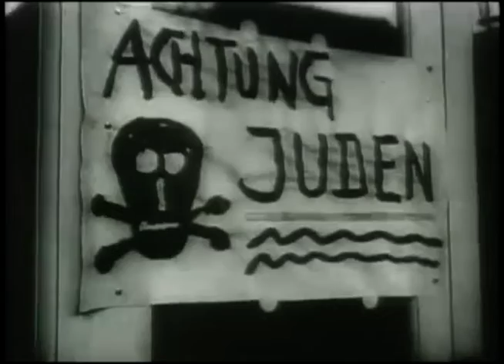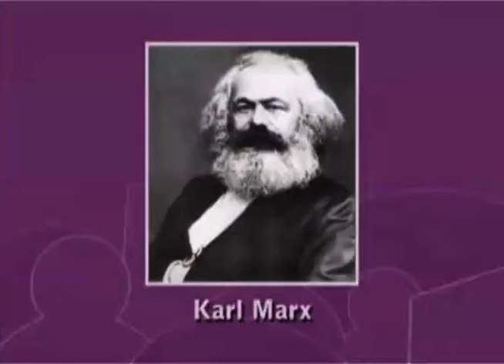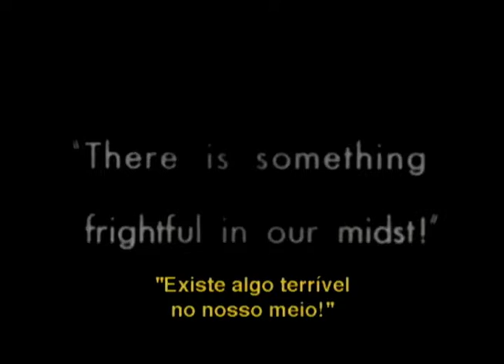A intolerância gerada pelo etnocentrismo (Aula 11)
Aula 11 do Curso de Antropologia Cultural